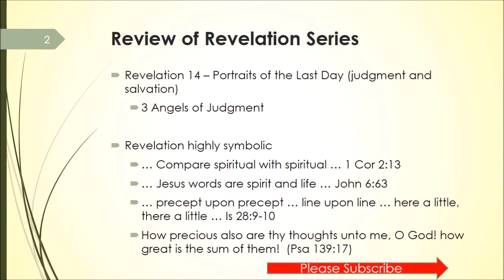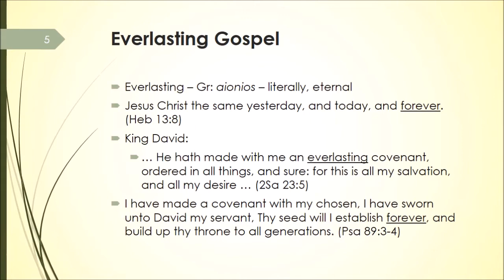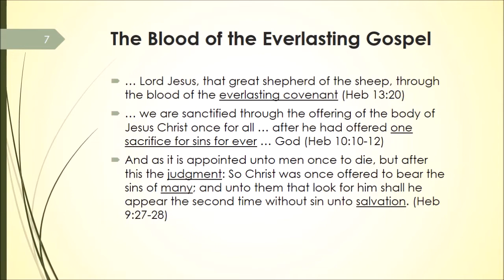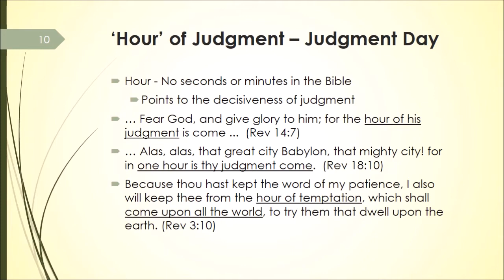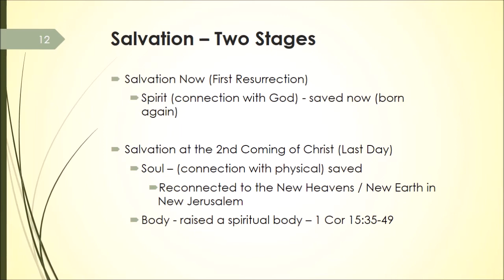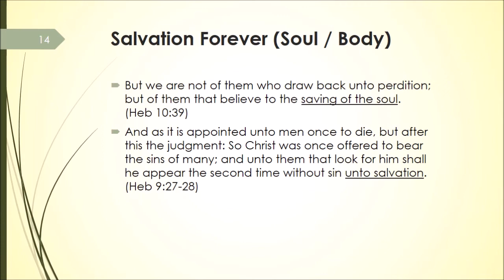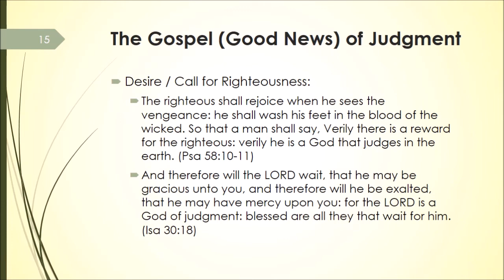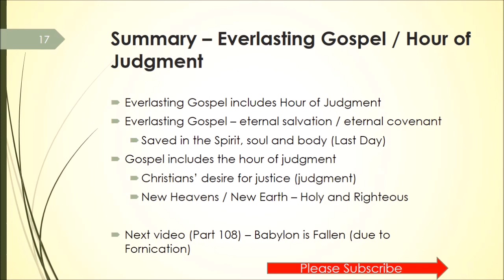Why does the Everlasting Gospel include Judgment Day - First Angel of Judgment of Revelation 14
In Revelation, there are 3 angels who bring messages of Judgment.  In Rev 14:6-7, the 1st angel brings the everlasting Gospel, which includes Judgment day.  What is the meaning of these 3 angels and why would the Gospel include Judgment Day?

And I saw another angel fly in the midst of heaven, having the everlasting gospel to preach unto them that dwell on the earth, and to every nation, and kindred, and tongue, and people,  (Rev 14:6)
Saying with a loud voice, Fear God, and give glory to him; for the hour of his judgment is come: and worship him that made heaven, and earth, and the sea, and the fountains of waters.  (Rev 14:7)